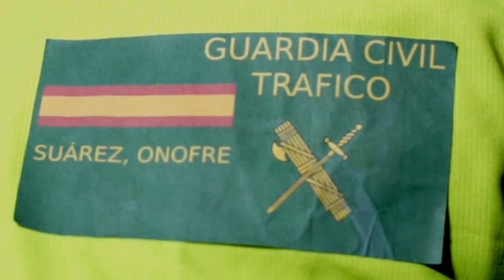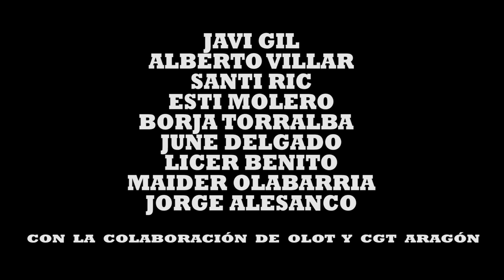"Desencuentros" - Premio a la mejor interpretación masculina 'Belchite de película'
Santi Ric ha sido reconocido con el premio a la mejor interpretación masculina de 'Belchite de película' por "Desencuentros".

El I Concurso de Cortometrajes ‘Belchite de película / 24 horas de cine exprés’ tuvo lugar en Belchite del 20 al 21 de julio de 2018. Fue organizado por el Ayuntamiento de Belchite en colaboración con la Aragón Film Commission, Aragón TV, la Academia del Cine Aragonés, la Comarca Campo de Belchite y MGS Seguros.